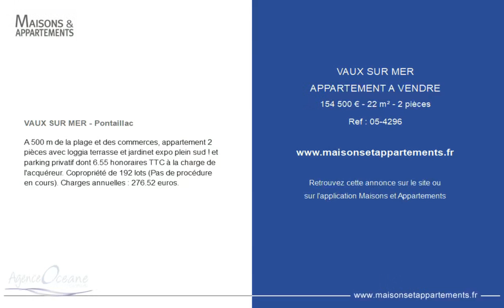VAUX-SUR-MER - APPARTEMENT A VENDRE - 154 500 € - 22 m² - 2 pièce(s)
Référence : 05-4296

VAUX SUR MER - Pontaillac

A 500 m de la plage et des commerces, appartement 2 pièces avec loggia terrasse et jardinet expo plein sud ! et parking privatif dont 6.55 % honoraires TTC à la charge de l'acquéreur. Copropriété de 192 lots (Pas de procédure en cours). Charges annuelles : 276.52 euros.

Cette annonce vous est proposée par l'agence Agence Oceane

|2555108|